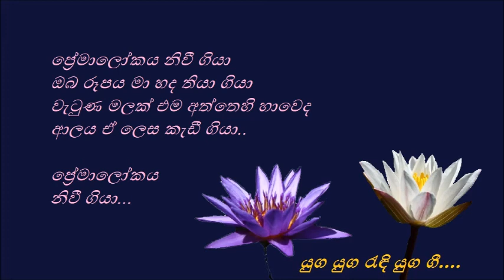Premalokaya Niwee Giya - ප්‍රේමාලෝකය නිවී ගියා - Jamuna Rani and Mohideen Baig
ප්‍රේමාලෝකය නිවී ගියා
ඔබ රූපය මා හද තියා ගියා
වැටුණ මලක් එම අත්තෙහි හාවෙද
ආලය ඒ ලෙස කැඩී ගියා..
ප්‍රේමා ලෝකය නිවී ගියා...

 ඔබෙ රූපය මා හද ඇඳී ගියා
ආලේහී ගීතේ කියා ගියා..

මේඝ වලාකුළු දෙස බලනා..

චාතකයා සේ රැවටීලා
ප්‍රේම පිපාසෙනි පීඩිත වී
දිනෙන් දින ම මැලවිලා ගියා
ආලය අමතක කරල ගියා...

 මංගල පෝරුව කැඩී ගියා
පෙම් මගුල් බෙරේ හඬ නැතුව ගියා
අමතක කර මා අතහැරලන්නකො
කඳුළු බිබී අද සැනසෙමි මා

දල්වාලා ප්‍රේමේ දීප්තිකා
පෙන්වාලා ආලේ සුන්දරතා...

මා ප්‍රේමි සුජාතා ආදරී
ප්‍රිය දේවි ඔබයි මා ශ්‍රිමතී...

ඔබ විනා මගේ මේ ජීවිතෙන්
පලක් නැතේ මගේ සුජා
මලක් වගේ වේලිලා ගියා...

ජමුනා රාණි සහ මොහිදීන් බෙග්
පද රචනය - සිරිසේන විමලවිර
සංගීතය - එස්. දක්ෂිණමුර්ති
හින්දි තනුවකි
සුජාතා
(1953)
Jamuna Rani and Mohideen Baig
Lyrics - Sirisena Wimalaweera
Melody - Hindi
Movie - SUJATHA 1953